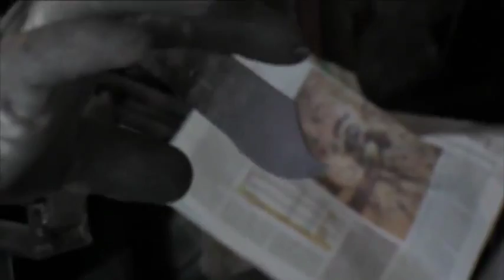Coltello - Barachin - Ël Cotel Piemontèis - COLTELLERIA SCINTILLA ARROTINO